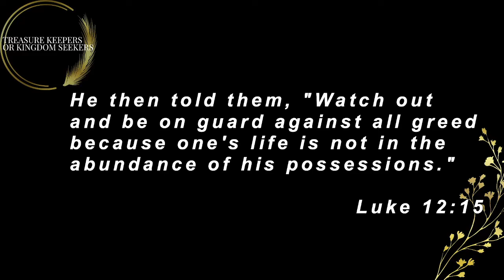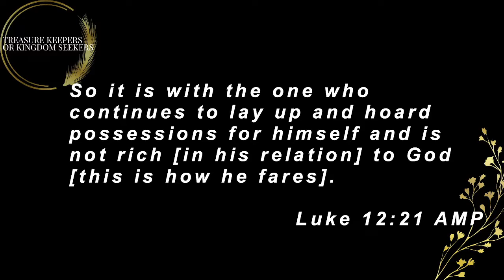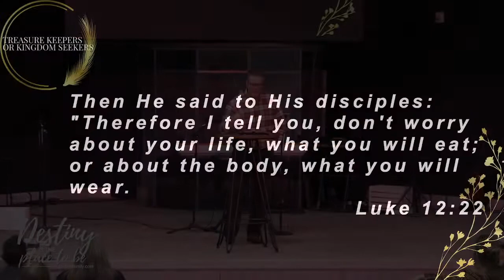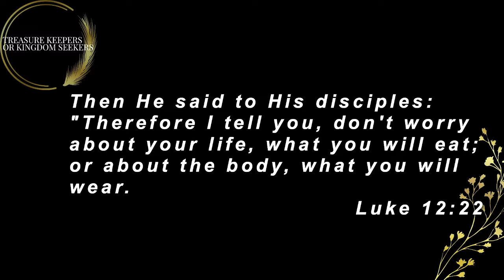Treasure Seekers or Kingdom Seekers